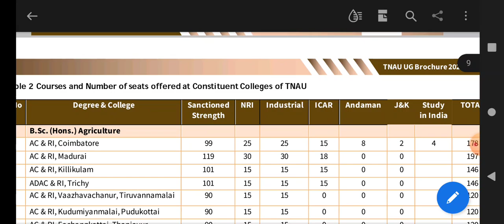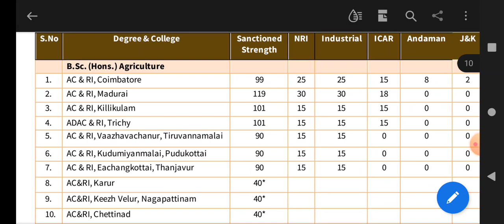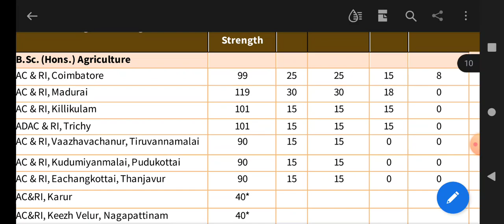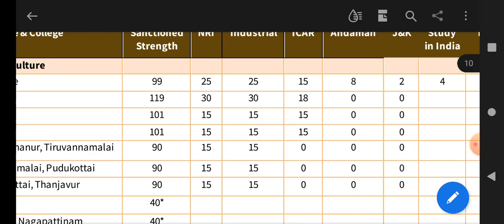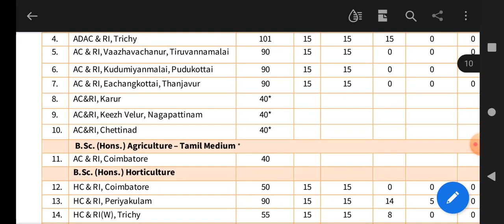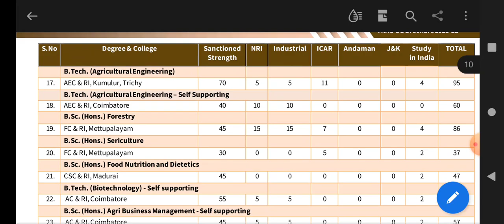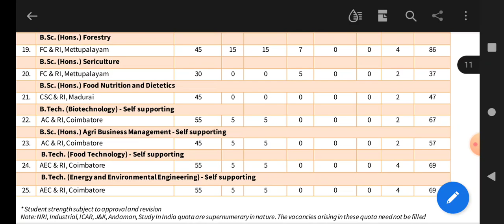TNAU 2022 💯 TOP GOVERNMENT COLLEGES LIST AND SEATS MATRIX 💯 SUBSCRIBE 🔔 RANK LIST RELEASED DATE